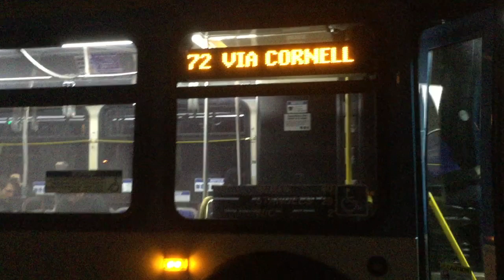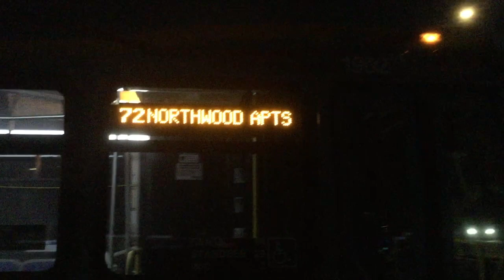[NEW BUS] TCAT Bus Service 72 [1902]: Hoy @ Hoy Field → Jessup @ Pleasant Grove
Tompkins Consolidated Area Transit Bus Service 72 (Green @ Commons → Northwood Apartments). December 15, 2019. 17:09 - 17:19.